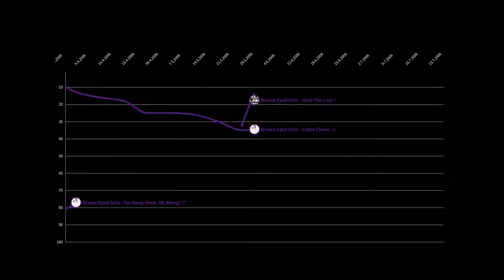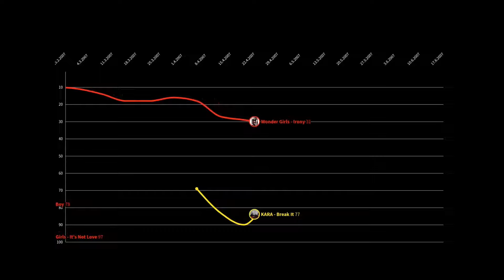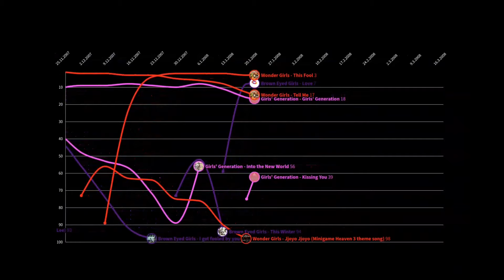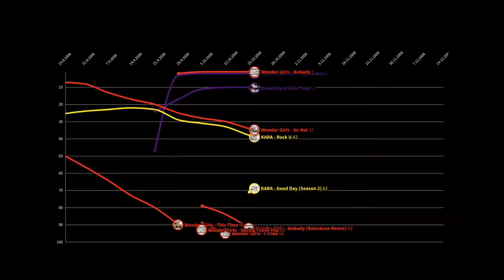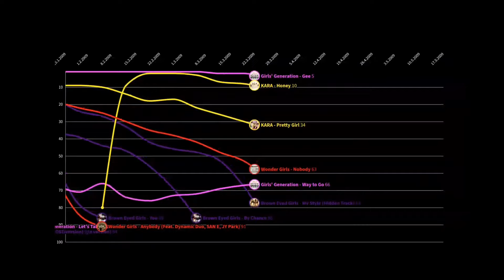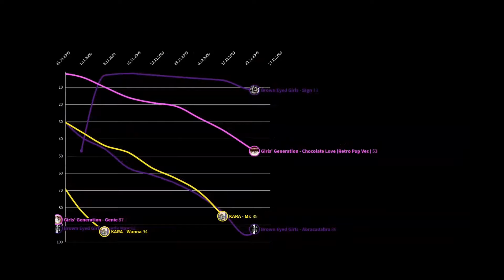2ND GENERATION GIRL GROUP Late 2000's Melon chart battle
2nd generation ggs on the Melon chart (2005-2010):

longest charting songs:

Tell Me (36 weeks)
Gee (32 weeks)
So Hot (30 weeks)
Nobody (29 weeks)
LOVE (28 weeks)